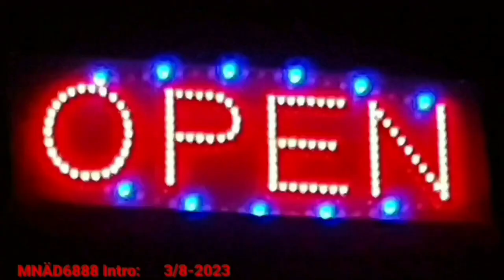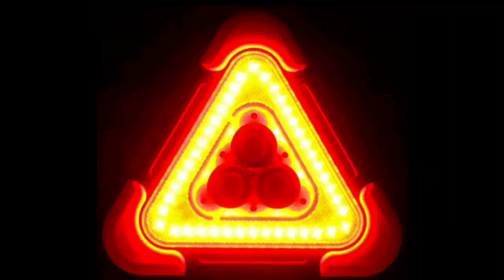⚠️🔺️▪︎En Grej Som Kunnat Bli Helt Galet▪︎🔺️⚠️ ⏬▪︎Magnus Nykvist 6888▪︎2024 Mars 19 Älvdalen Dalarna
⏬⏬⏬⏬⏬⏬Text Ner Till!⏬⏬⏬⏬⏬⏬
Hej Allihopa!  "🔥Bränt Barn Skyr Elden🔥!"... - Finns det ett ordspråk som lyder/ heter...
Det som hände igår blev till en viktig erfarenhet om hur otroligt lätt det kan gå till att bli lurad... Med "Appen Från Play Butik Vid Namn:
ANYDESK!" - Innebär då att man godkänner att någon får tillåtelse att styra ens privata enhet som exempelvis en mobiltelefon, dator, surfplatta. Och så skedde igår 18:e Mars 2024 då jag tillät han en man skulle sköta knapptryckningarna in i de olika menyerna på internet. De stora varnings klockorna började ringa ordentligt när jag såg att man plötsligt var på en sida med lån. Jag förstod då att det inte stod rätt till. Snabbt och efter flera försök lyckades jag stänga av min mobiltelefon.
Och sedan avinstallerade jag appen: "ANYDESK!"
Jag ringde endel telefonsamtal bland annat till min bank för att kolla så att allt stod rätt till...
Bank konto nummret var ju ingen fara att jag gav ut för där går det bara att sätta in pengar...
Där emot så är: "BANKID" jätte viktigt att man inte lämnar ut! Det gör jag aldrig och det skall man aldrig göra. Den gången där jag för flera år sedan blev lurad på 1500 kronor förstod jag att båda profilerna på min FaceBook förmodligen var en och samma person. Jag hade en rätt så lång chatt historik med vederbörande. Utan framgångar som ledde nånstans. Som sagt jag blev bestulen på 1500 kronor...
Händelsen igår var viktig även om det kändes obehagligt. Sedan då jag kopplade ihop allt all information. Då såg förstod jag hur lätt det
lika gärna skulle kunna ha varit att man hade kunnat låna ett belopp på kanske
500.000 kronor istället för 60.000 kronor.
Ytterligare en viktig lärdom!... Jag har lyssnat på Poddar, hört på Nyheterna mm... Om olika Varningar... 🔺️⚠️
Lämna aldrig ut Bankid... Appen ANYDESK lärde mig ochså enheldel hur den kan användas i syfte att luras. Däremot har den funktionen när någon annan styr min enhet som min mobiltelefon fungerat bra. Speciellt då jag fick hjälp att greja igjordning mobiltelefonen. Även med en dator
då jag fick hjälp med en dator kunnig då jag skulle installera data information i keyboardet Yamaha Genos Workstation. Där blir denna funktionen jätte bra. Dumt nog så kan funktionen när någon annan styr ens enhet tyvärr missbrukas ochså fick jag uppleva igår. Det skulle kunnat gå så fort att bli ännu mera skuldsatt om jag inte hade varit så observant som jag var!